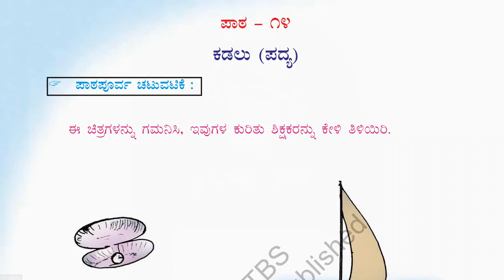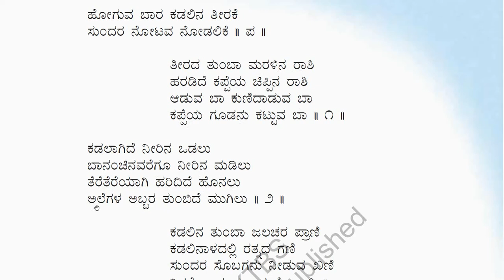2nd Std (Karnataka) Kannada (ಸಿರಿ ಕನ್ನಡ, Siri Kannada) Poem-6(Lesson-14)“ಕಡಲು"